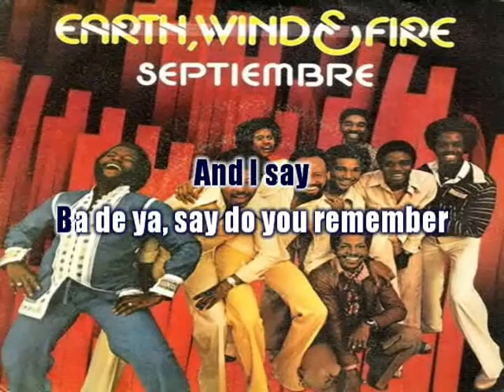Chito Perez covers "September"